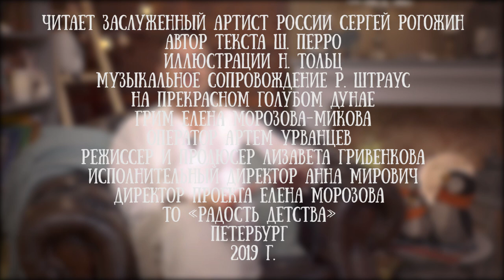Сергей Рогожин читает сказку "Пастушка и трубочист" Ханса Андерсена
Сергей Рогожин - советский и российский певец, заслуженный артист России. Известен как сольный исполнитель, а также как солист групп «АукцЫон», «Охота романтических их» и «Форум».
Для канала "Читаем детям" он исполнил одну из самых романтичных и поучительных историй Андерсена.  Это история о фарфоровых Пастушке и Трубочисте, полюбивших друг друга и решивших бежать во внешний мир из дома, где главной была фигурка — фарфоровый китаец. С побега и начинаются приключения героев...